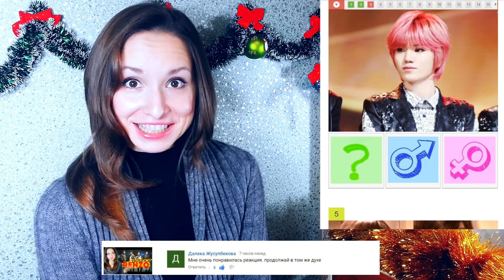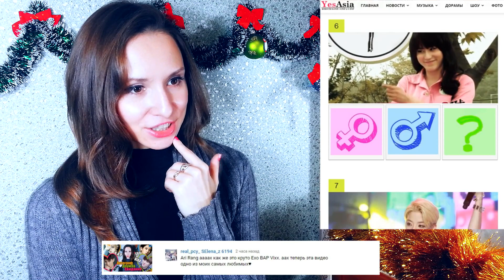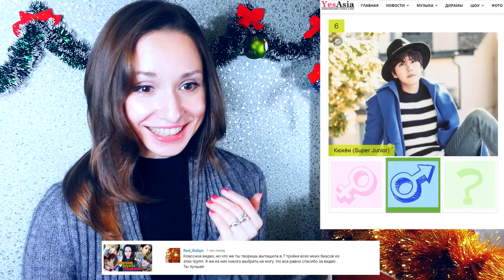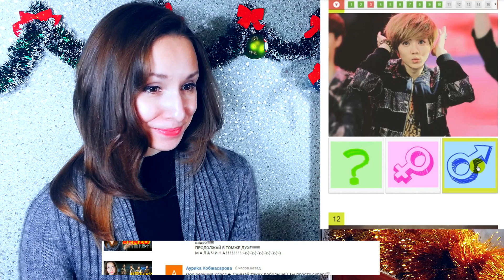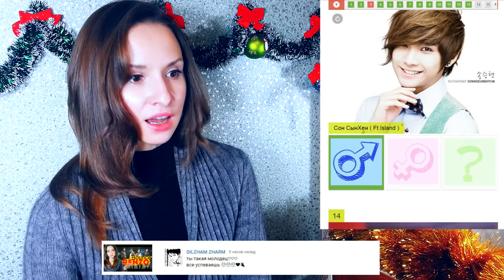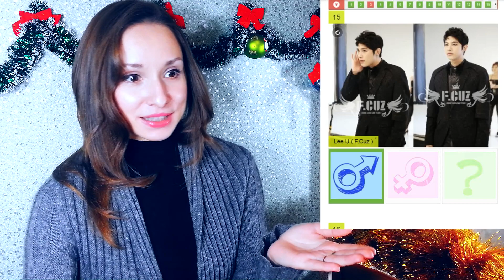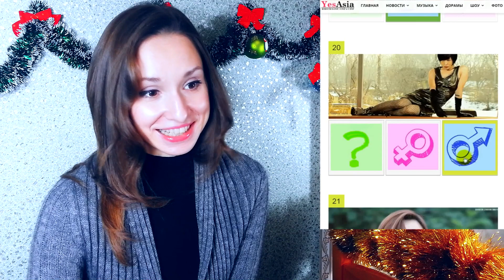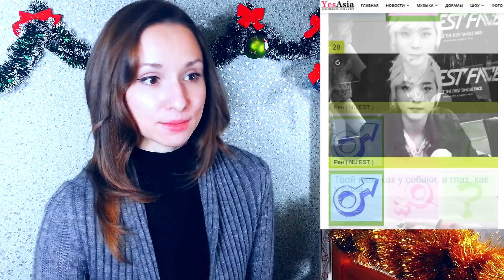ПАРЕНЬ ИЛИ ДЕВУШКА? K-POP ТЕСТ | ARI RANG